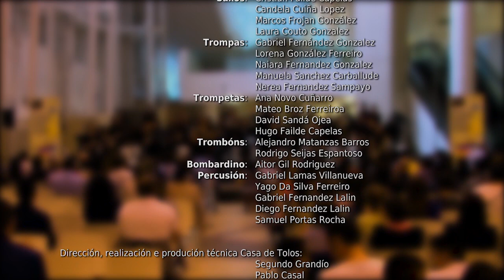Banda infantil de Vilatuxe (III Festival de bandas infantís e xuvenís)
Actuación durante o III Festival de Bandas de música infantís e xuvenís, que tivo lugar na Cidade da Cultura, en Compostela

00:00:00 Foxwood Overture
00:03:17 Into the Storm
00:10:09 It's Bandtastic
00:13:24 Name Those Tunes